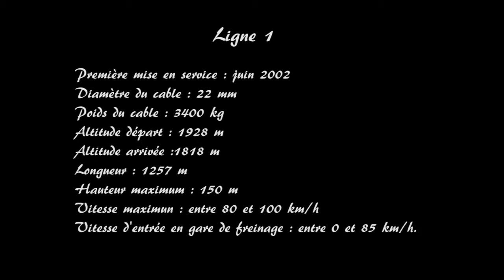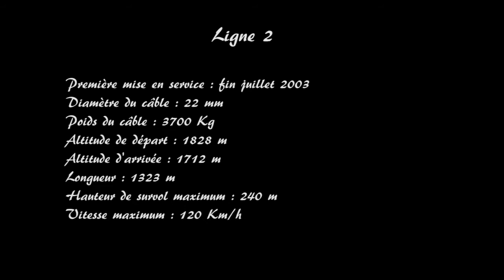Fantasticable à Chatel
Fantasticable à Chatel en 2012